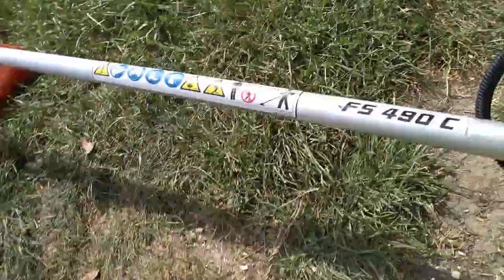Stihl FS 490 C-EM first test and put into service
Stihl FS 490 my new and first brushcutter from Stihl and others into operation